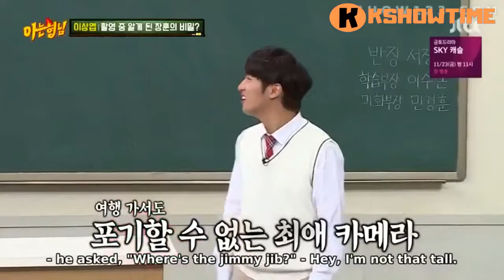Knowing Brothers 153 - Jang Hoon live jimmy jib ceremony